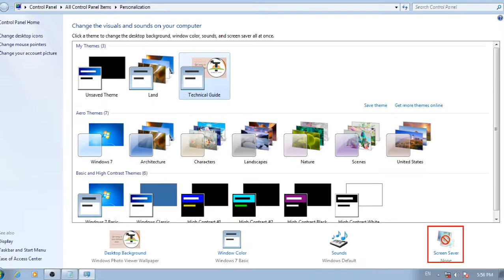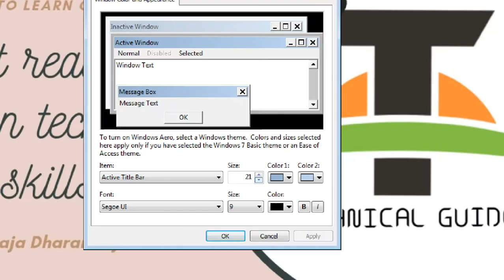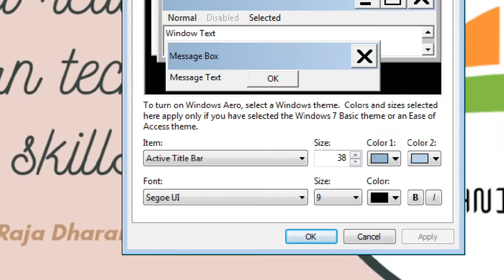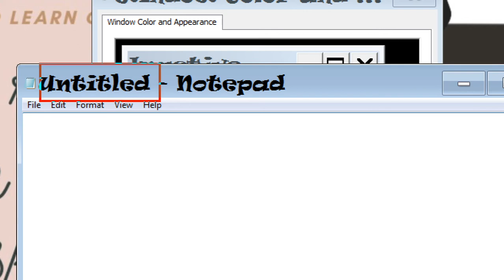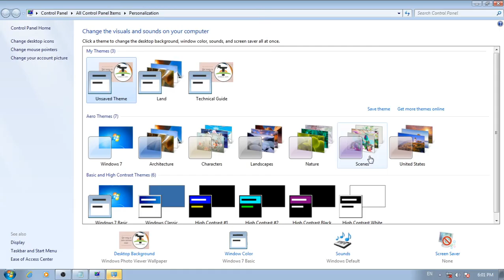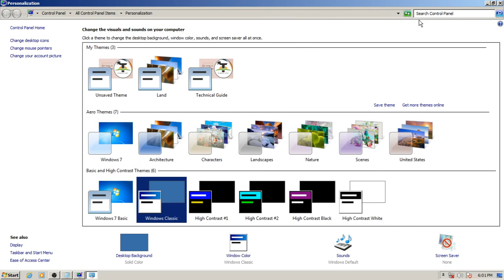Windows 7 // Lesson 15 // Personalization // Title Bar Size & Colour / Change Fonts And Size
In this lesson we will learn about active title bar in personalization. We will learn to title bar size, title colours, change font, font size and font colour, bold and italic.

Thanks